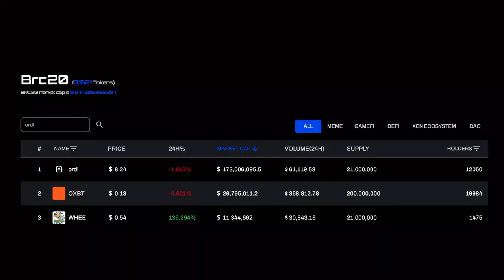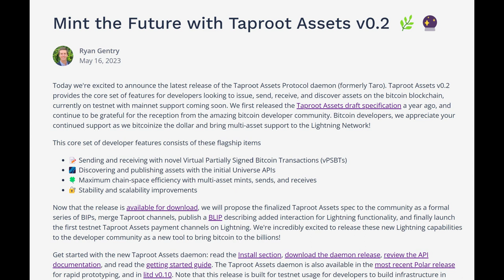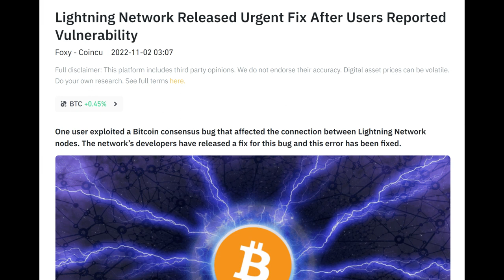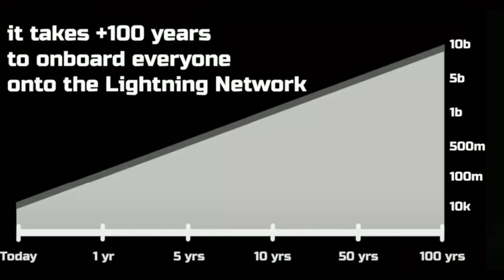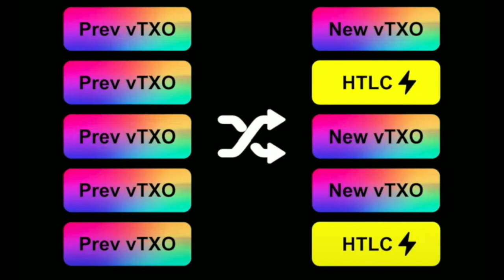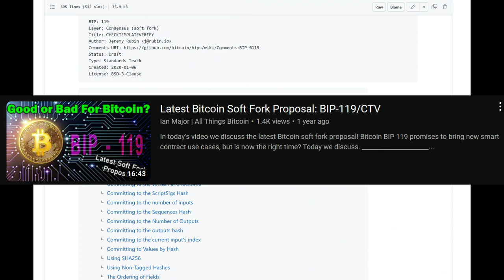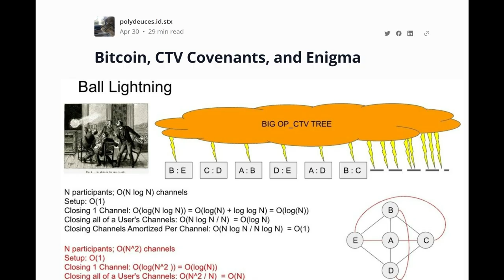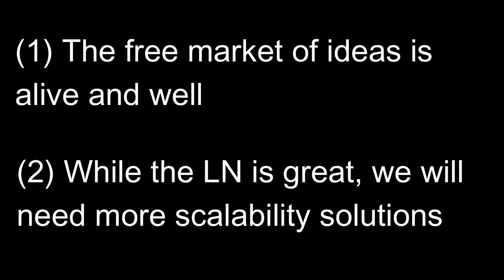Monthly Bitcoin Digest: Ordinals, Ark, Enigma, and More!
Today we serve up your latest monthly Bitcoin digest focused on bitcoin token issuance and scaling projects, including Ordinals / Inscriptions, BRC-20, RGB, Taproot Assets, Ark, and Enigma!

🟣 Follow me on Nostr! or npub15f52rwxq0cv5v7qn0zxghpwc9deprtlr52uk4uuhxt4s0z7zx7gsvfux44

Timestamps:
0:00 Video Introduction
0:55 Ordinals, BRC-20, RGB, and Taproot Assets
6:17 Ark Scaling Proposal
21:12 Enigma Settlement Layer Proposal